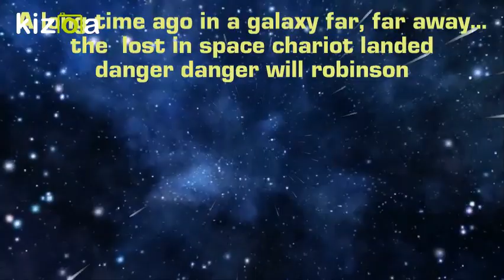Kizoa Movie - Video - Slideshow Maker: lost in space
the chariot and robot